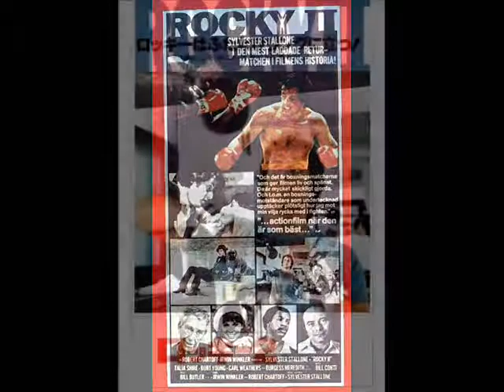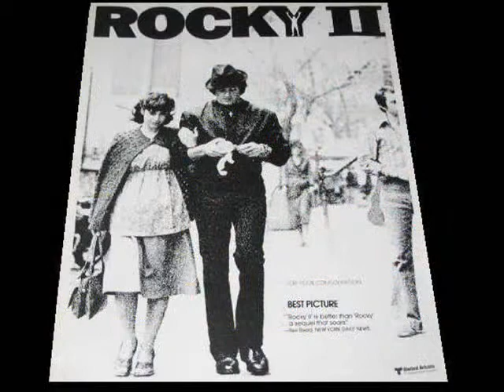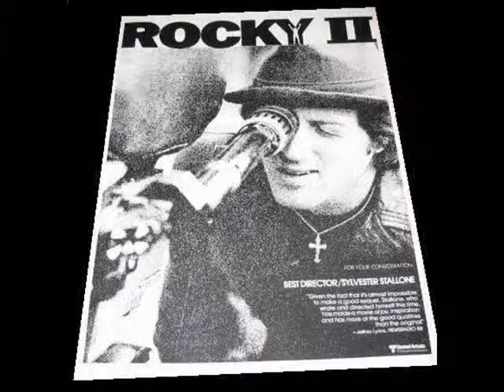ROCKY II (1979) WORLDWIDE MOVIE POSTERS Part 2/6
Part Two Of Six Videos archiving The ROCKY Series Movie Posters From Around The World.
Watch for more Videos that I have created from my extensive collection which includes, Worldwide Presskits, Stills, Soundtracks, And MUCH MUCH MORE.